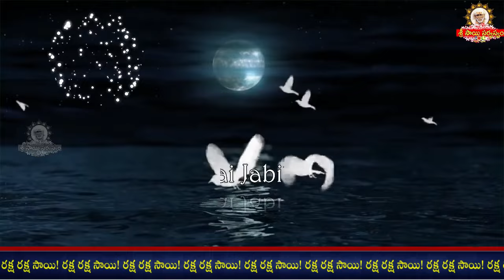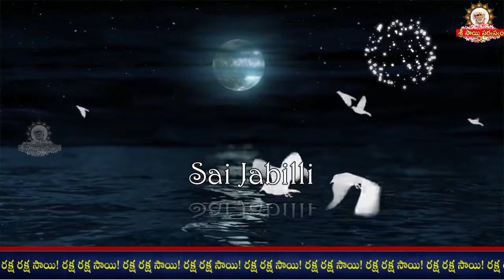🌕🌹🌹🌼🌼Sai Jabilli - 1948 I Sai baba Pavalimpu seva, Athaswami Saijabilli, Arati I సాయి జాబిల్లి🪔🪔🌹🌹